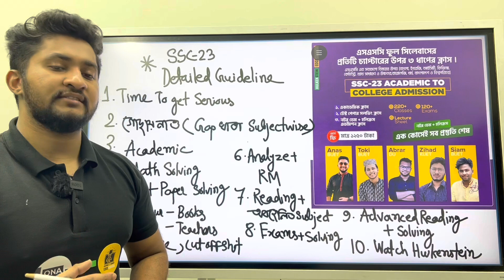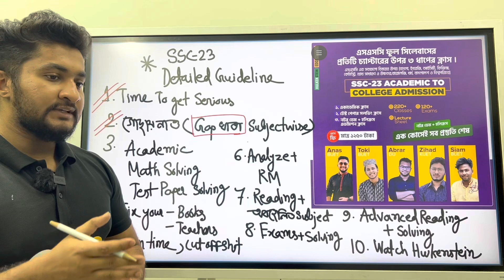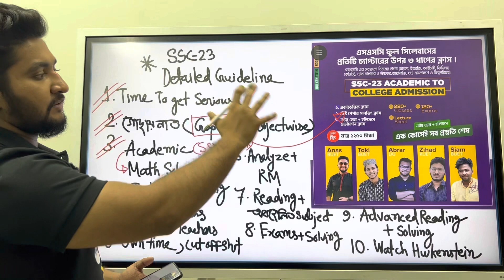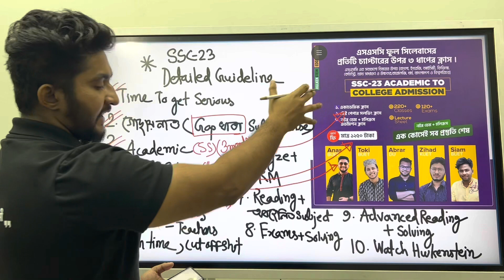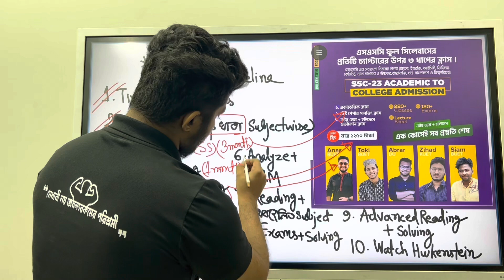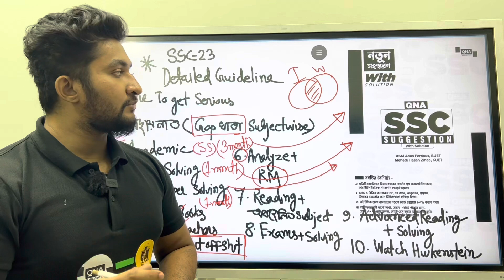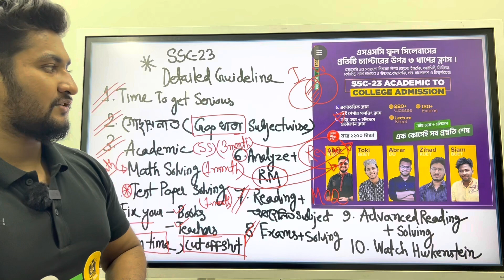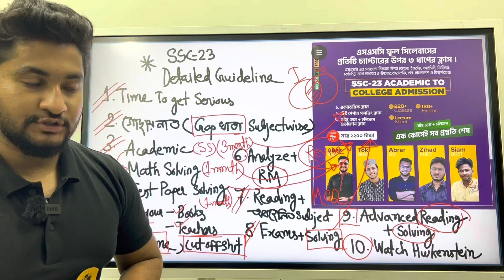এস.এস.সি-২৩ ব্যাচ- তোমার এই মুহুর্তে করণীয় ও সামনের ৬ মাসের প্লান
➡️এক কোর্সেই এস.এস.সি এর সবগুলো বিষয় ও কলেজ ভর্তি পরীক্ষা পর্যন্ত সব প্রস্তুতি শেষ 💥
মাত্র ১২৫০ টাকার এই কোর্সে শর্ট সিলেবাস এর প্রত্যেকটি চ্যাপ্টারের উপর পাবে ৩ ধাপের ক্লাস
-একাডেমিক ক্লাস
-ম্যাথ সলভিং ক্লাস
-টেস্ট পেপার সলভিং ক্লাস
-কলেজ এডমিশন ক্লাস
সাথে থাকবে এক্সাম,লেকচারসীট।
এসএসসি একাডেমিক টু এডমিশন কোর্সে এনরোল করতে ভিজিট করো-

➡️অবশেষে চলে এল QNA SSC Suggestion এর নতুন সংস্করন, এস.এস.সি প্রস্তুতির সেরা সাজেশন
বইটি কেন নিবে?
-সকল বিষয়ের সাজেশন
-শর্ট সিলেবাস এর উপর লেখা
-এস.এস.সি ও স্কুল লাইফের যেকোন এক্সামে ৭৫-৯০% কমনের নিশ্চয়তা
-৩ স্টেপ এর টপিক বিন্যাস- বোর্ড পাশ,বোর্ড প্লাস,বোর্ড প্লেস
-জ্ঞান ও অনুধাবন অংশের আলাদা সাজেশন
-টেস্ট পেপার এনালাইসিস করে লেখা টাইপভিত্তিক সলুশ্যন বুক (অর্থাৎ এই সলুশন ফলো করলে টেস্ট পেপার সলভিং এর দরকার নাই)

এছাড়াও আরো অনেক কিছু, লিংকে ক্লিক ডেমো পিডিএফ দেখে অর্ডার করতে পারো প্রিন্টেড কপি ও ইবুক ,অর্ডার করলে পাবে ১৫%ডিসকাউন্ট❤️